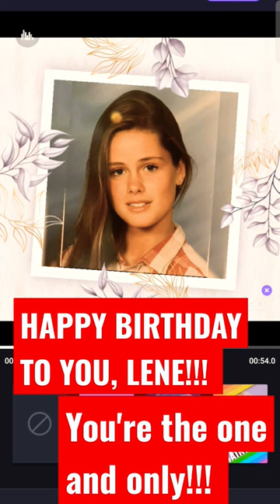lene aqua aquabarbiegirl happybirthday aquarius aquarium 50thbirthday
Lene Nystrøm from Aqua turns 50 today!
Let's wish her a very happy birthday!